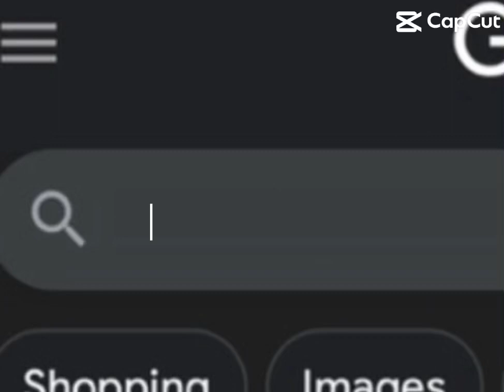Acheter Pokémon violet